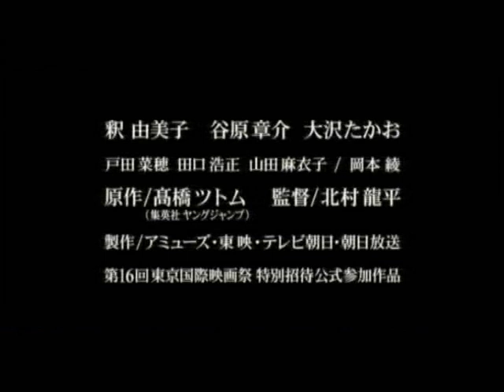Sky High Trailer (2003) スカイハイ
Starring: Yumiko Shaku, Naho Toda, Takao Ōsawa, Yuka Itaya (as Izuko), Shōsuke Tanihara
Directed by: Ryuhei Kitamura

Plot: A serial-murderer is removing his victims hearts and taking them with him. Kanzaki is a detective on the case. The day he is due to be married his fiancé, Mina, is killed displaying the same MO as the other victims. He discovers geneticist, Kudo, and Rei, his evil "secretary" to be the killers. When they have six hearts they will be able to summon demons from beyond the 'Gate of Rage' to grant any wish, but darkness will fall upon the earth. Mina becomes Guardian of the Gate of Rage, and must fight Kudo when he is killed. Kanzaki enters the world of the dead to protect her.